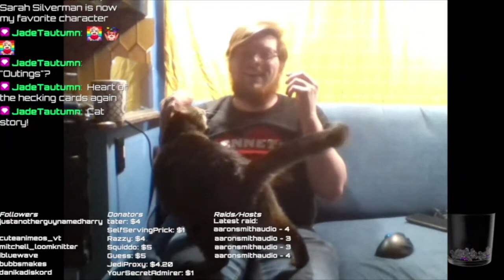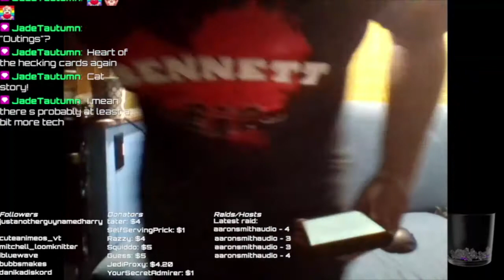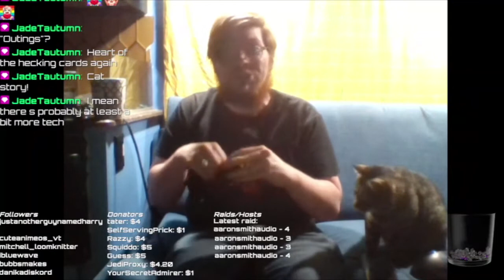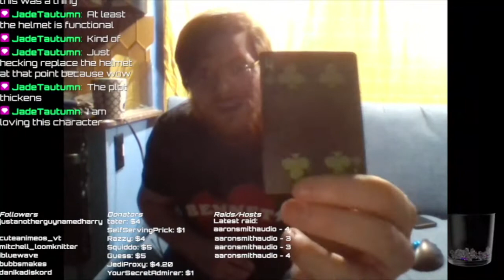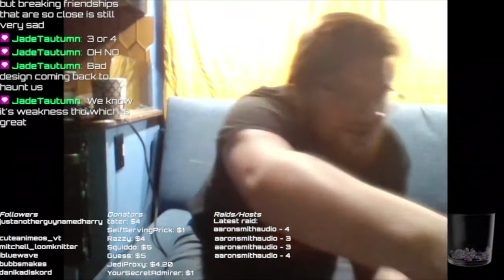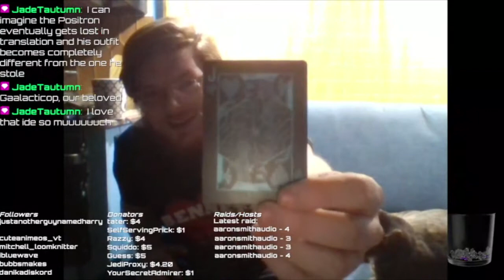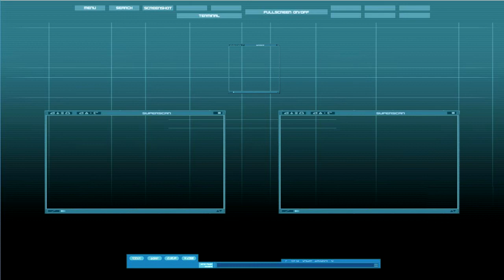Beyond Super, Episode 1: The Electron (TTRPG Time)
In a city ravaged by crime, it really seems like there couldn't be any more superheroes. Too bad for the villains that our hero needs something to do after his day job! Come along with chat and I while we tell the story of an electric hero that'll leave your spine tingling!

Want to give this a shot yourself? Here's a link to the game!
Wanna suggest things for me to build off of live? Come drop by, Monday nights!

0:00 Intro
0:08 Setup
04:06 Turn 0 (Worldbuilding)
05:41 Explaining Solo TTRPG
07:36 Turn 0 for real
15:43 Character Creation
27:40 Optional Rules We're Skipping
29:30 Game Loop Rules
30:00 Turn 1
36:35 Turn 2
47:16 Turn 3
51:10 Turn 4
55:05 Turn 5
1:02:04 Turn 6
1:07:13 Technical Difficulties
1:08:17 Ok but was the Claritin anachronistic though?
1:09:20 Turn 7
1:17:57 Turn 8
1:25:21 Turn 9
1:35:07 Turn 10
1:47:17 Turn 11
2:00:22 Epilogue
2:11:21 Game Thoughts
2:15:22 Fill in the Blanks, Please!
2:17:30 Outtro
2:18:33 Endcards